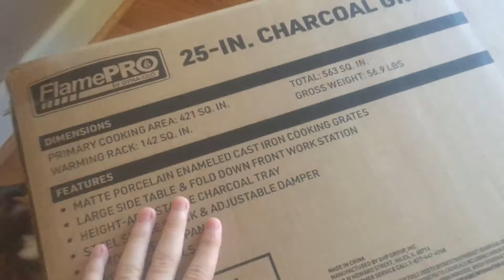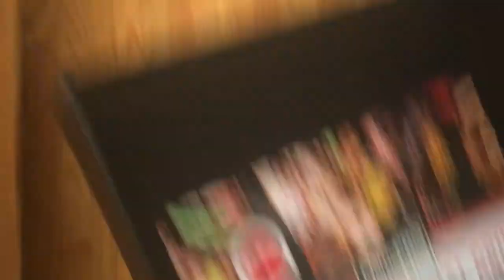Suprising My Dad With A New................... Happy B-Day Dad.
If you did enjoy that's great, go ahead and check out the other content that I post and if you really liked it then consider subscribing for more or better videos in the future.